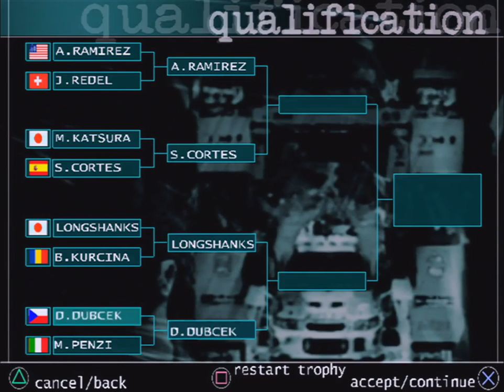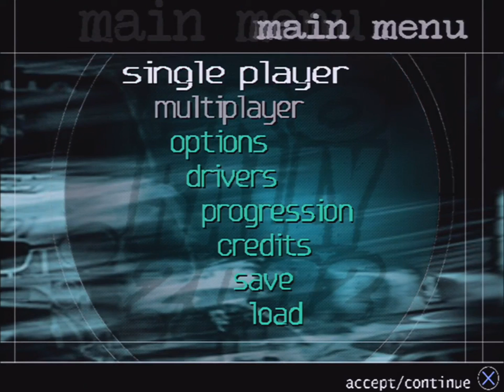Pro Rally 2002 (PS2) - Part 9